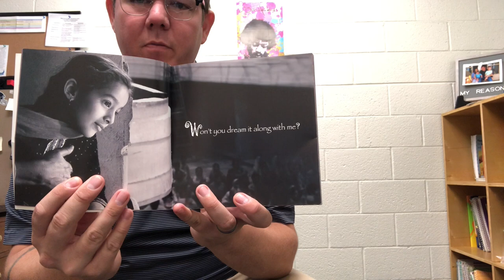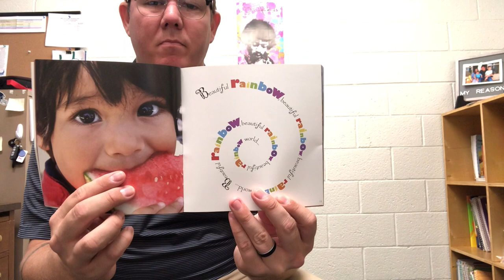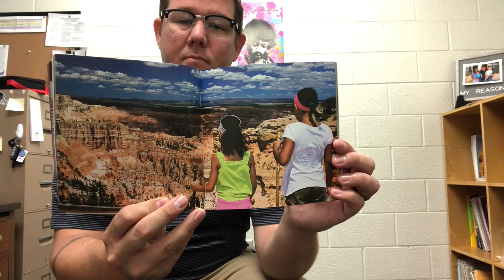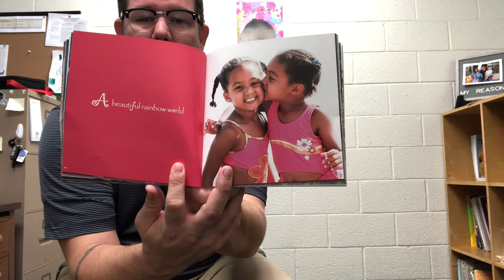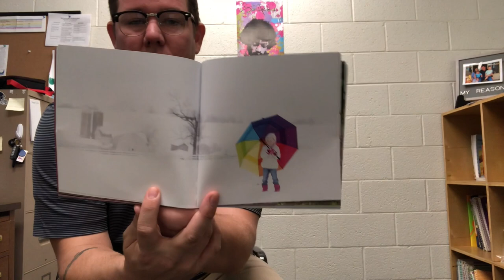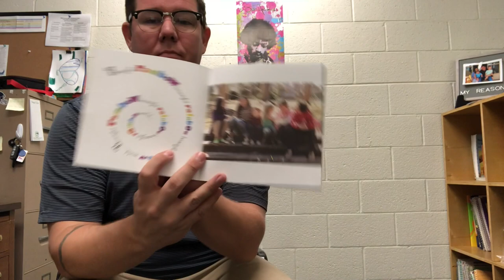Mr. Minchew Reads The Book "Beautiful Rainbow World"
The only thing better than an awesome teacher doing a read-aloud is that same teacher giving us a mini-concert!

Here, star music teacher Mr. Minchew rads the book: Beautiful Rainbow World that is based on a song by the same name.  The book is about how a world of differences makes for the most beautiful experience ever.  Make sure you listen after the book for Mr. Minchew to play his own version of the song.

This song has a really fun history.  It's been used in South Africa as part of an anti-apartheid initiative and also in Australia as part of a "Respecting Others" preschool curriculum.

If you love the song, you can also hear it here on Spotify: